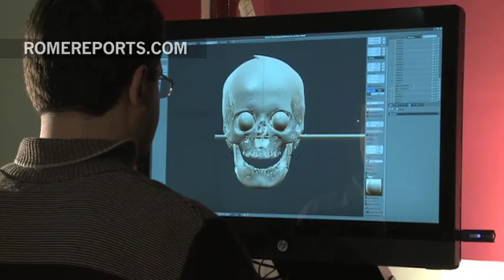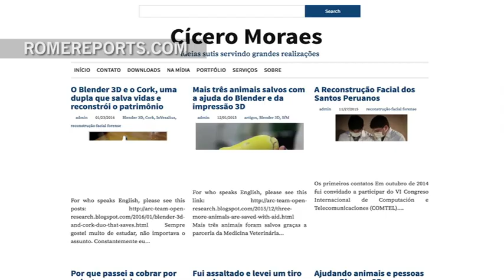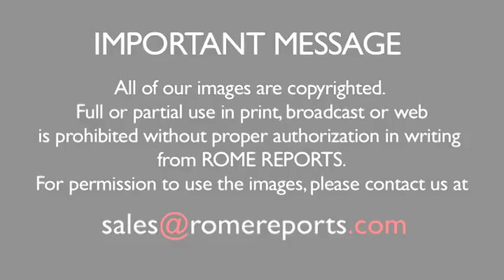Surviving a grazed bullet to the head inspired him to become a 3D forensic designer for Saints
October 2, 2016. "The future that is drawn is to share as much of the historical side as the scientific one.”